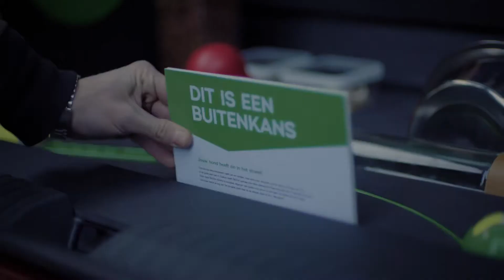ŠKODA | Zaterdaghulp Frisse Neus Service